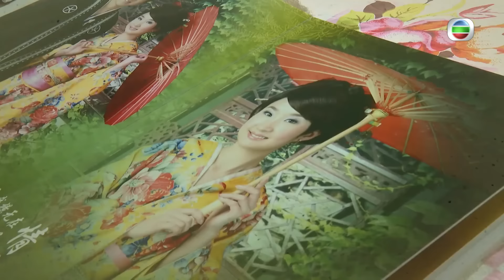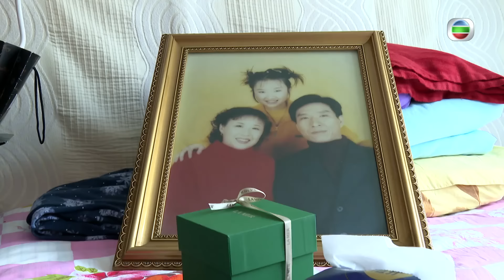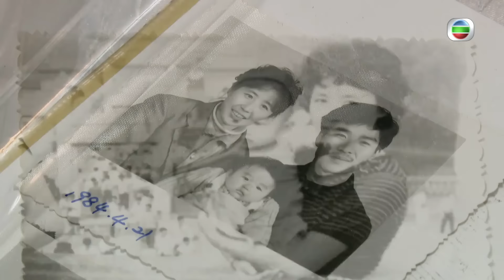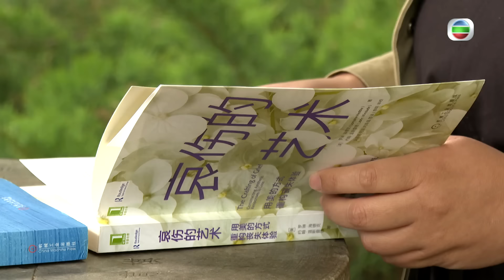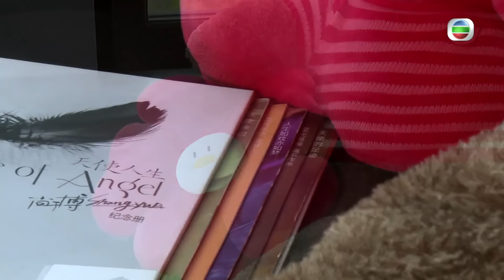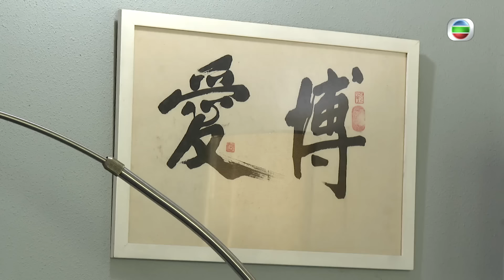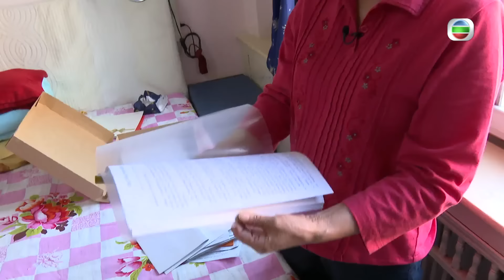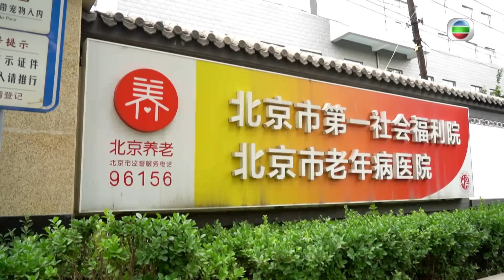三胎政策下的失獨父母 愛與哀愁 政府與社會的援助｜新聞 | 時事 | 資訊節目 | 星期日檔案｜Sunday Report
隨著中國實行開放三胎生育的人口政策，推行四十年的計劃生育成為歷史，但數千萬獨生子女家庭的父母如今步入老年，部分人不幸遭遇暮年喪子——獨生子女因患病、意外等原因離世，正面對養老壓力與精神空虛。

近年內地當局逐步完善幫扶模式，為過百萬失去獨生孩子的家庭提供扶助金及養老等保障，全國各地亦有社工和公益團體自發支援。本節目一連兩集走訪中國由北到南，探討在養兒防老等傳統觀念下，「失獨父母」何以為繼，如何有尊嚴老去？